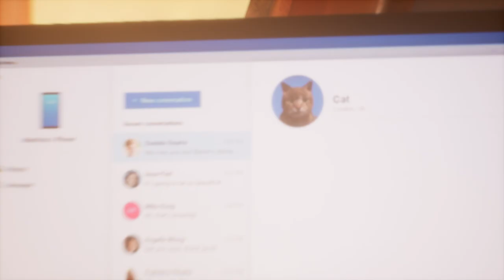SafeToNet | online safety | Too Tall Productions